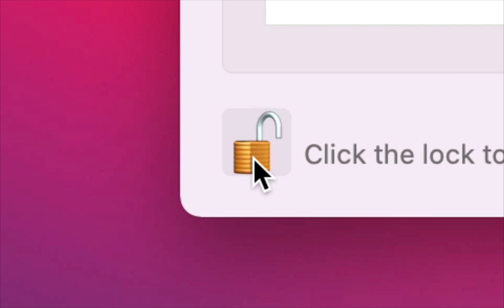Teasers v1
Perpetual Education is many things, but if you're watching these YouTube videos, it's likely because you're interested in better ways to teach - or you want to learn web development and design.